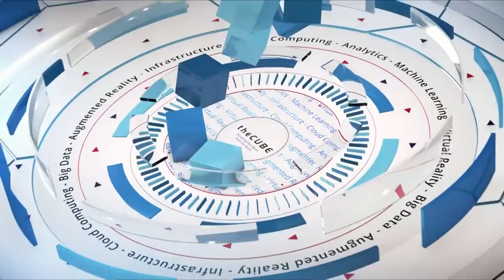Chris Milkosky, ETS & Michael Liebow, Accenture | AWS Executive Summit 2018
Chris Milkosky, Enterprise Architect, ETS & Michael Liebow, Global Managing Director, Accenture sit down with Rebecca Knight at the AWS Executive Summit at  AWS re:Invent.

70-year-old business acts like a startup with help from Accenture

What is a 70-year-old business to do when it finally realizes it needs to move to cloud in order to modernize? Does it corral its information technology team and put it through cloud training and certification courses? Not if it’s the Educational Testing Service Inc., a nonprofit educational measurement organization. Instead, it just gets Accenture LLP to handle the hassles involved in moving to cloud.

Accenture’s proposition to companies looking to leverage cloud for innovation is pretty simple. “If you’re a surgeon — do surgery,” said Michael Liebow (pictured, right), global managing director at Accenture.

Liebow and Chris Milkosky (pictured, left), enterprise architect at ETS, spoke with Rebecca Knight (@knightrm), host of theCUBE, SiliconANGLE Media’s mobile livestreaming studio, during the AWS Executive Summit in Las Vegas. They discussed the ETS and Accenture partnership. (* Disclosure below.)

Old school org gets startup makeover
Organizations like ETS want to leverage cloud to get better at what they do and to innovate new products and services. The more plumbing they can outsource to a managed service provider, the better off they’ll be, Liebow pointed out.

In conjunction with the College Board, ETS administers the SAT to college hopefuls every year. It teamed up with Accenture in 2017 when it realized it needed to move to cloud. Its goal is to leverage cloud technologies to improve test assessment and research.

The partnership has created the ETS cloud platform. It allows ETS to focus on innovating, while Accenture’s cloud-management service handles pricing, capacity. tooling, policies, security, cost, etc.

ETS wants to start acting like a startup, according to Milkosky. It is trying out new things with data analytics, artificial intelligence, and mobile features.

“You feel it. Everybody’s coming up with new ideas, and we’re trying out new things. And with the help of Accenture, we’re going to be able to do that a lot faster and in volume,” Milkosky stated.

Watch the complete video interview below, and be sure to check out more of SiliconANGLE’s and theCUBE’s coverage of the AWS Executive Summit. (* Disclosure: TheCUBE is a paid media partner for the AWS Executive Summit event. Neither Accenture LLP, the event sponsor, nor other sponsors have editorial control over content on theCUBE or SiliconANGLE.)